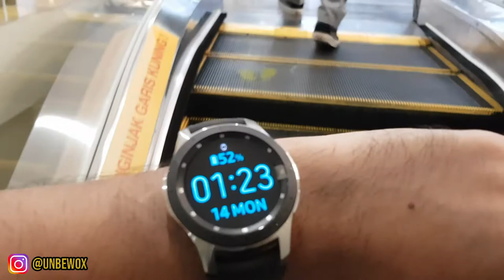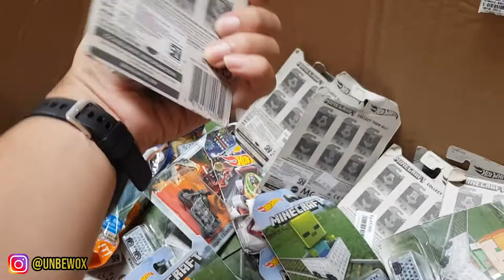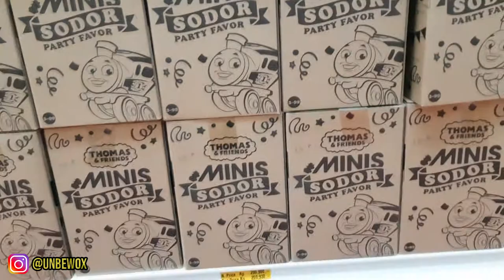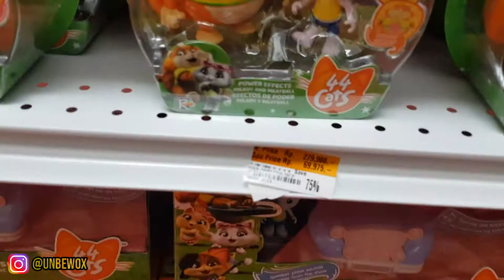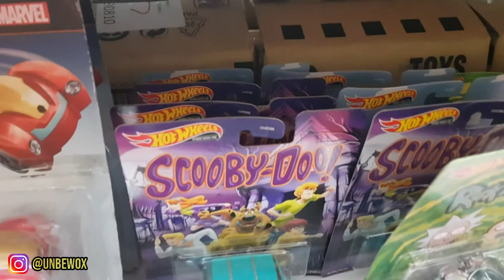HUNTING HOTWHEELS DI CRAZY TOYS SALE ARTHA GADING PART 2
Halooo semuanya, kali ini gue mau ngelanjutin dari part 1 sebelumnya, hunting hotwheels di crazy toys sale Artha Gading. Video ini diambil pada tanggal 14 Desember 2020.